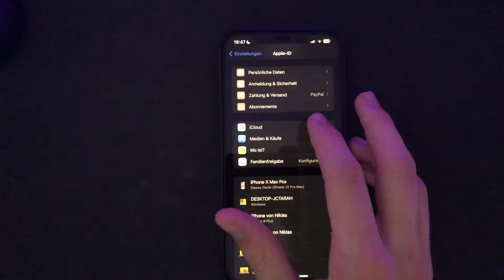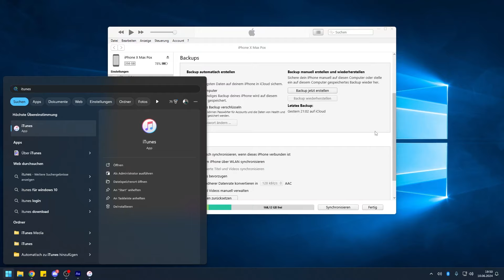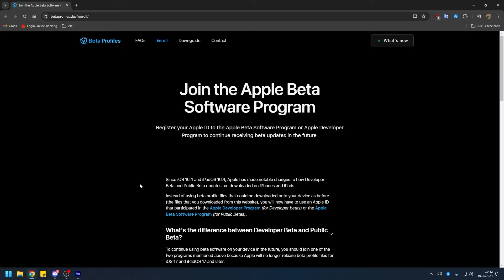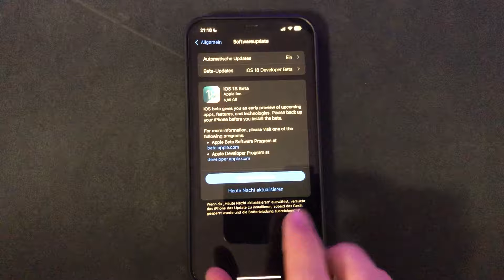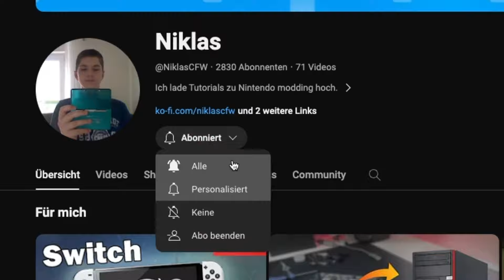iOS 18 Beta EINFACH und kostenlos installieren!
❗ Wenn ich dir helfen konnte, lass gerne ein 👍 da!

🔥Unterstützt den Kanal🔥
🔥LINKS🔥
🔥Timestamps🔥
0:00 Einführung
0:17 Warnung!
0:22 Unterstütze Geräte
0:33 Backup(s) erstellen
2:00 Apple Entwickler Programm beitreten
3:09 iOS 18 installieren
4:10 Abonnieren nicht vergessen!
🔥Meine Hardware (*)🔥
Audio Interface
Mikrofon : "Aukey Kondensator Mikrofon" Wird leider nicht mehr produziert
Capture Card